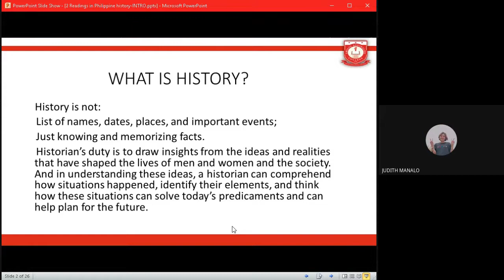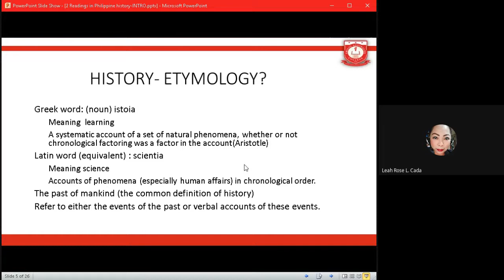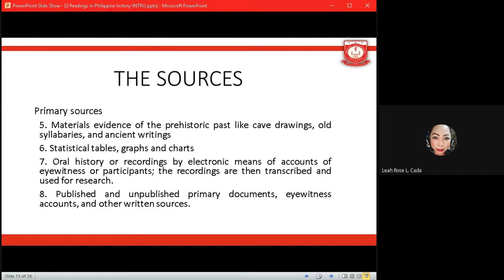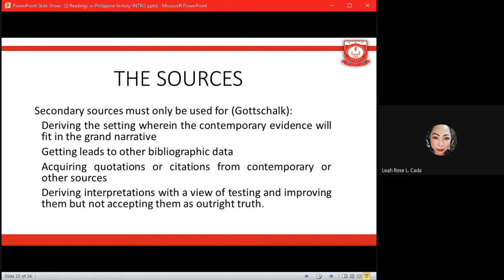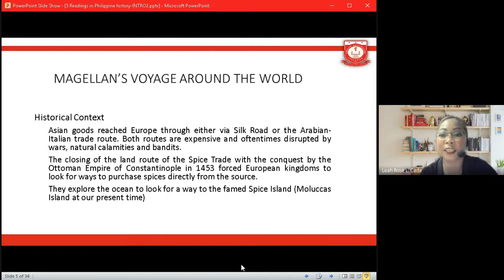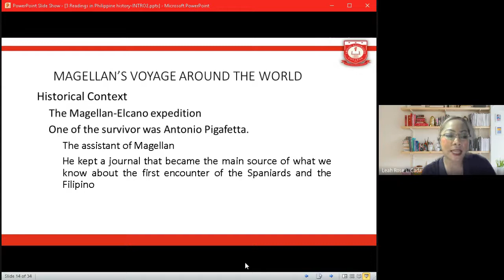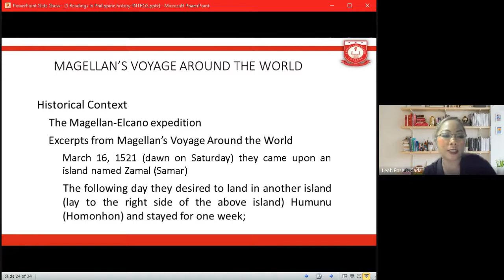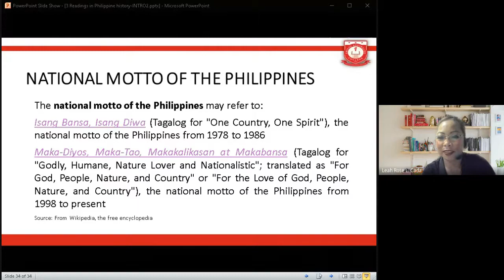2 What is History and Understanding perspective on Magellans Voyage